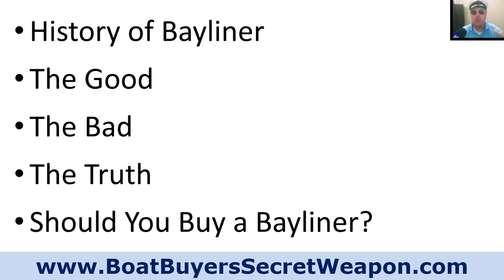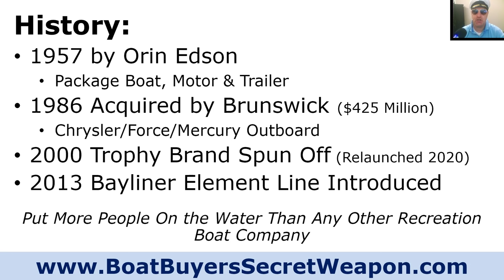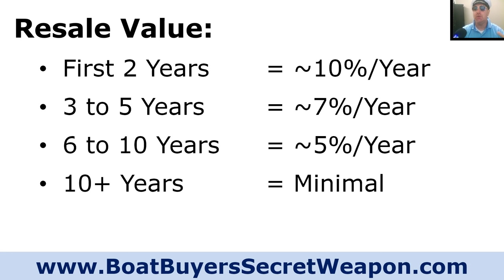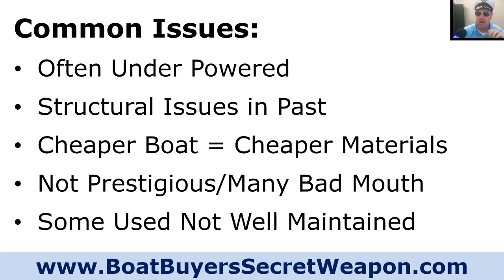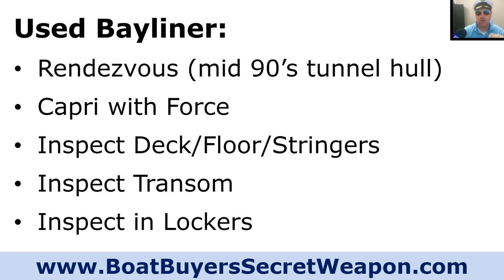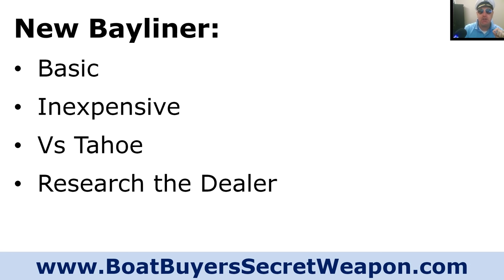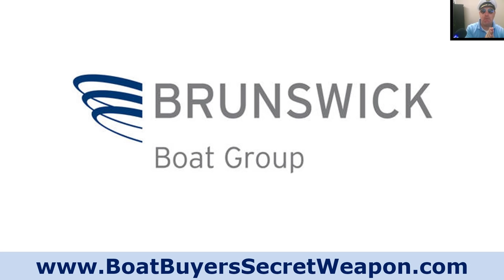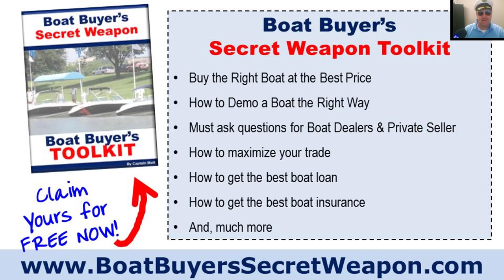Do Bayliner Boats Suck? The unbiased TRUTH!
FREE for Boat Shoppers:
28-page resource for new & used boat shoppers to assist in the boat research & shopping process.

For newer boat owners gives you insights on boat ownership basics, navigation and practical rules of the water and how to avoid, be prepared and handle emergency situations. No more not knowing what you don't know in the boating lifestyle.

AVOID Docking Stress!
If you are not 100% confident in your boat handling skills, get nervous docking, avoid fun situations because you’re not sure you can do it, stress over docking and can’t get your anchor to stick, this program is an absolute must for you

Overwhelmed, confused and frustrated with everything involved in buying a new or used boat?  If so,  the First-Time Boat Buyer’s Academy will help you find the perfect new or used boat at the absolute best price so you can buy it with 100% confidence and have years of happy boating memories.

Discover  & more at Boat Buyer’s Secret Weapon.

🛥️Get Matched with a Great Boat Insurance Provider Based on Your Situation -)

⚓Get Matched with the Best Boat Loan Provider Based on Your Situation -}

🛥️🛥️🛥️ PLAYLIST FOR BOAT SHOPPERS & OWNERS 🛥️🛥️🛥️

👍👍👍These products proudly come from my personal Boating Ship store and shipped from the good ole US of A!  (No Chinese cheap crap here) 👍👍👍

This information is provided for entertainment you are responsible for applying in a safe & practical manner for your specific situation!

Thanks for checking out & supporting what we are doing
Your friend in boating,
Captain Matt